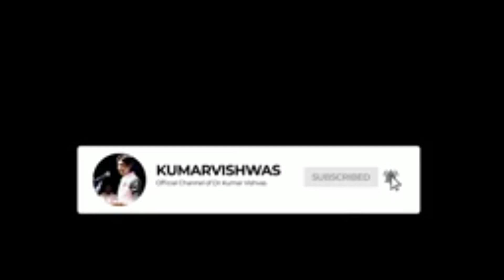जेटी जी रोड का तीर बैटरी कि मूंगफली को आनंद लेने chan # pari bhai pahadi vlog 🙏🙏#